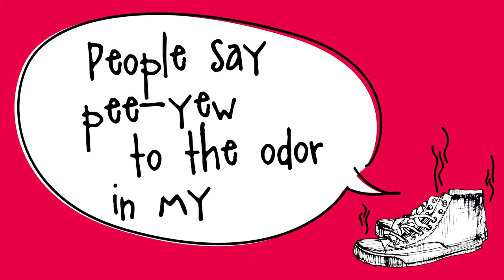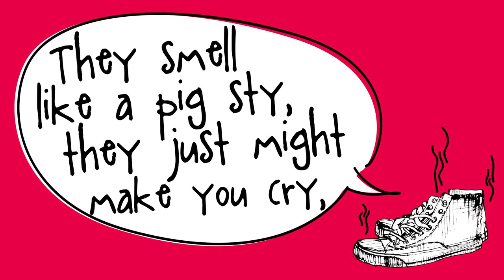Stinky Feet Sing-a-long | Mr. Heath Music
Stinky feet is one of my favorites. And with this one, my friends, you can read and sing right along with me. (Eeek... I know, my feet are really stinky!)
Great kids songs. Best children's music. Mr. Heath gets those little ones laughing and dancing. And you'll dance, jump, laugh and play right along.

Have fun my friends! And leave a little note if you like what you see.